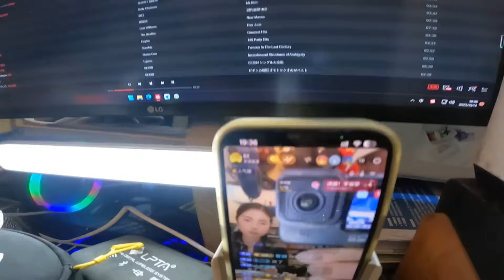西藏旅行的路上捡了个媳妇，又好像不是！我每天都吃现成的了【在路上1799】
一人兩狗一房车一摩托走天涯
每天更新旅行途中遇見的風景
The scenery encountered during the trip is updated every day
更多【在路上1799】視頻
More great videos
歡迎訂閲！